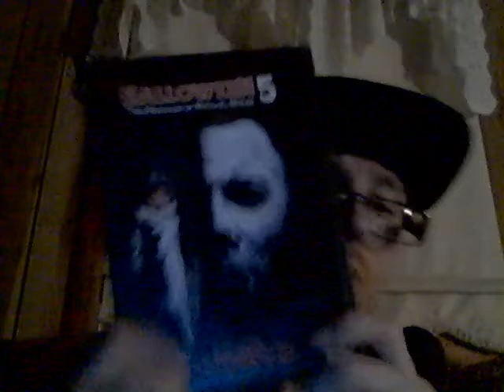Energy Drink Show 10-4-21!